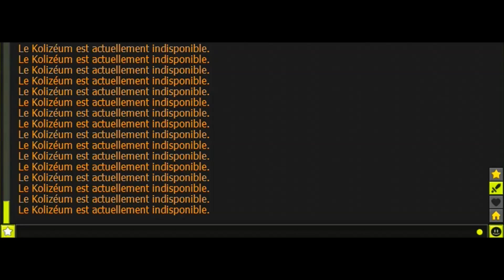[Dofus] Test Zobal Terre/Air - Maj 2.45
Bonjour à tous ! Installez vous confortablement devant votre écran :)
Aujourd'hui c'est au tour du mode Terre/Air :) J'attend vos retours :D
Si vous aimez la vidéo n'hésitez pas à lâcher un pouce bleu . Cela me permet d'avoir plus de visibilité sur le file d'actualité YouTube et par conséquent , contribue au développement de la chaîne .